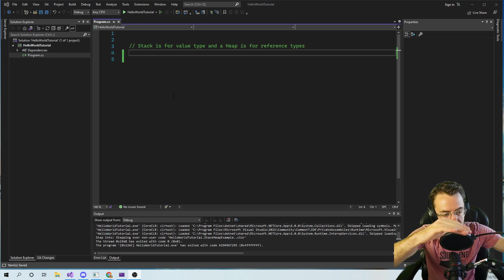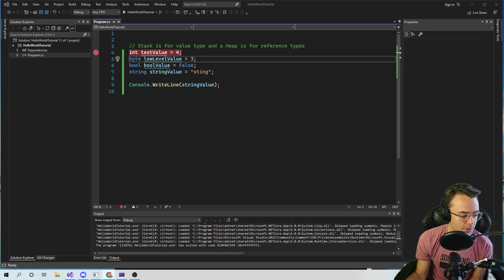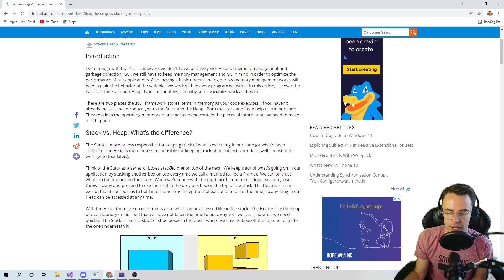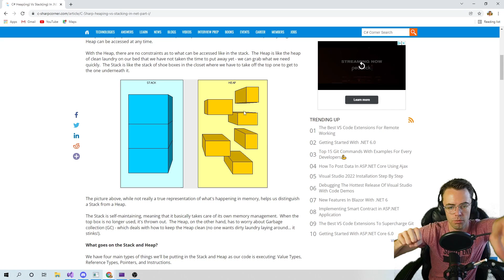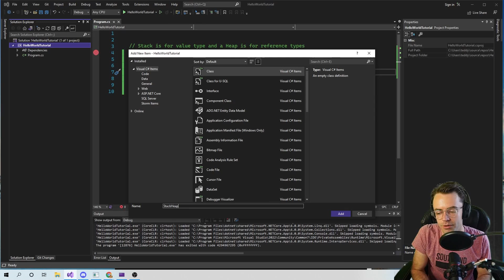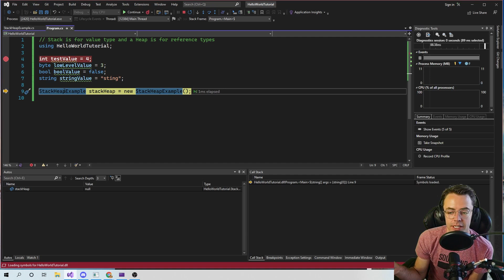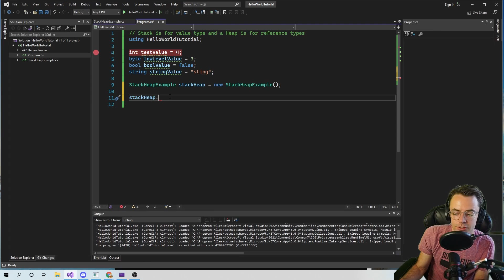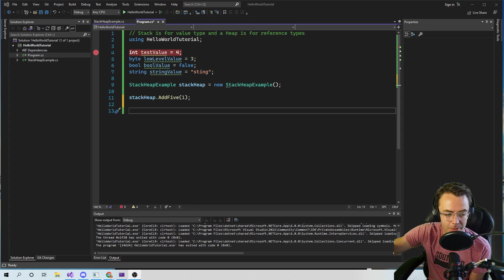C# Tutorial For Beginners - 4. Stack Vs. Heap (Compiler Deep Dive)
C# Tutorial For Beginners & Basics - Stack VS Heap. - Full Course 2022 By Teddy Smith

I also tackle the broader question: How Do Compilers Work in C#?